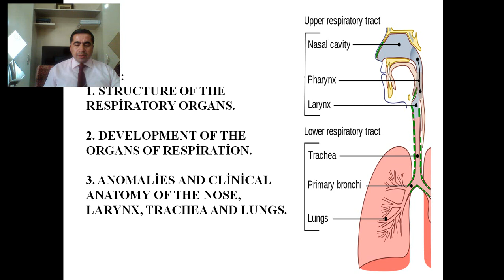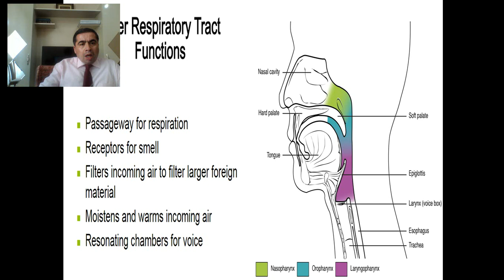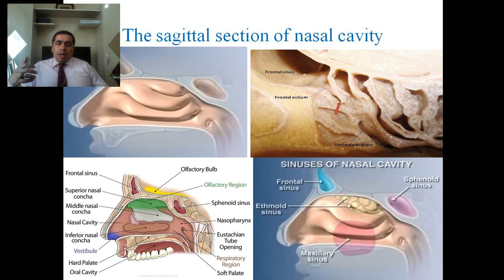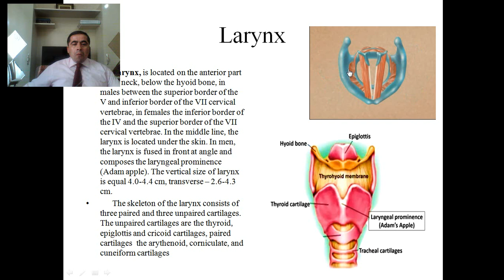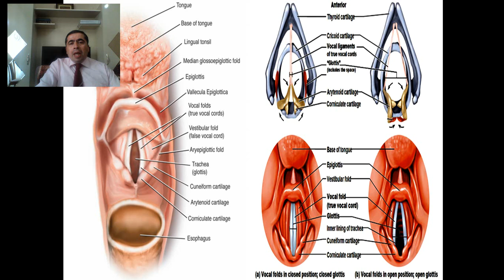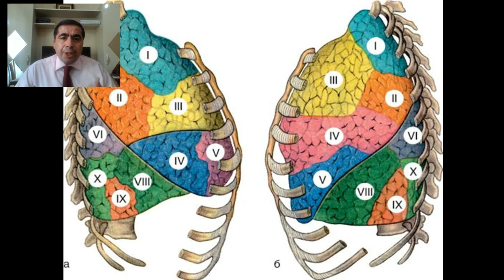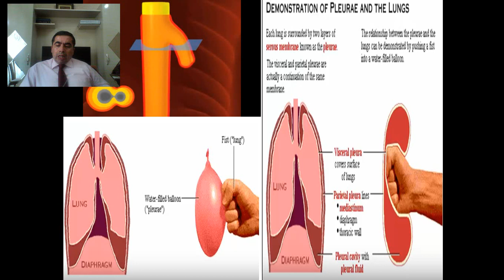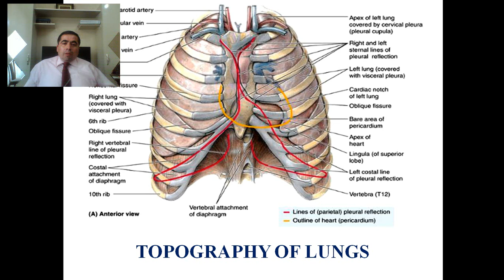İnsan anatomiyası və tibbi terminologiya kafedrası - The functional anatomy (Lecture III).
Müalicə-profilaktika fakültəsinin I kurs tələbələri üçün ingilis dilində mühazirə.
İnsan anatomiyası və tibbi terminologiya kafedrası, dos. Abdullayev A. S.